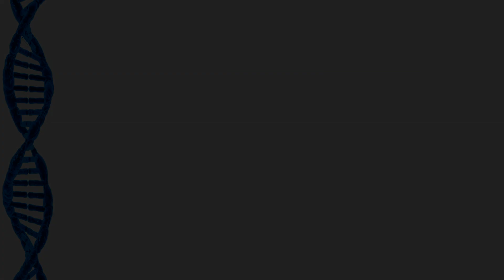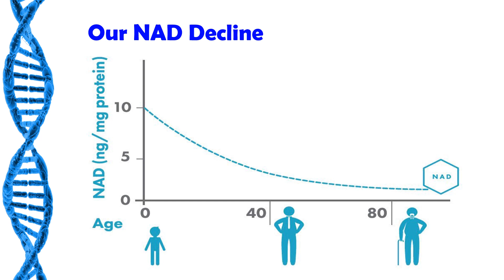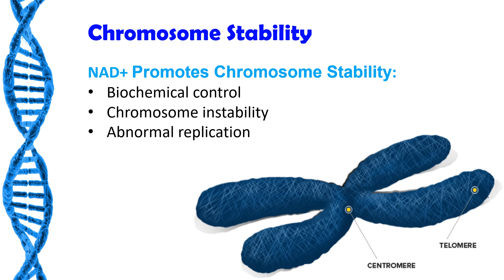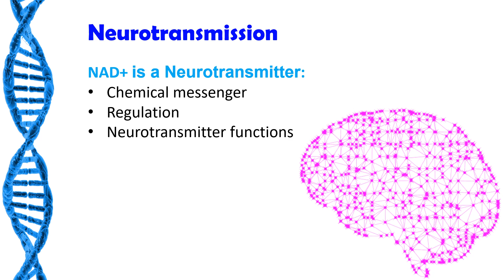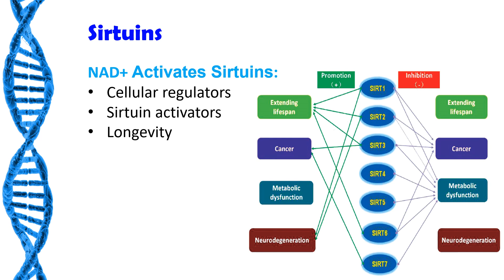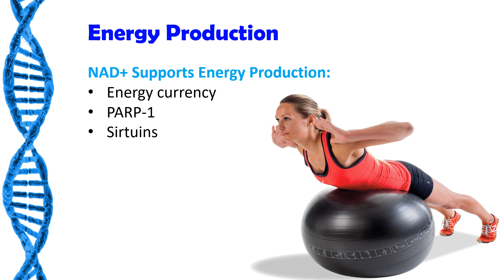4 More Reasons to take NMN & Lance Hitchings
NMN is used to raise our NAD, our NAD levels drop as we age, so by taking NMN, in theory, we can replace our depleted NAD levels.
NAD or Nicotinamide Adenine Dinucleotide to give it its full name is found in virtually all our living cells and is essential for sustaining life.
NAD levels decline drastically with age, creating an energy deficit that decreases the body’s ability to retain youthful functions, it is also biologically unstable, which makes it unsuitable for oral supplementation. Fortunately, in theory, it is easy to restore your cellular NAD levels using NMN.

To give you an idea how NAD+ declines with age; by age 50 a typical person may have only half the NAD+ they did in youth, by age 80, NAD+ levels drop to between 1% to 10% of those expressed in youth, in theory by taking NMN you can restore your NAD levels.
A fascinating aspect of NAD+ is its dual role in protecting against factors that age us. This includes mitigating chemical stress, inflammation, DNA damage, and failing mitochondria, all conditions associated with aging, NMN may be a way of addressing these issues.
In other words, while a decline in NAD+ levels may negatively influence lifespan, so restoring NAD by taking NMN is increasingly being viewed as a cutting-edge tool to promote longevity and a way to combat the diseases of aging too.

Restore Cellular Energy with NAD+
• NAD+ is required for proper cellular energy utilization, NMN may improve this

• NAD+ levels decline drastically with age, creating an energy deficit that decreases the body’s ability to retain youthful functions, NMN may address this

• NAD+ is unstable and cannot be used as a supplement, but NMN a precursor to NAD+ is capable of restoring cellular NAD+ levels

• Studies show that NAD supplementation can slow cellular aging and improve many of the metabolic defects common to the aging process, including obesity, diabetes, cardiovascular disease, and neurodegenerative conditions, NMN supplementation may help
Supplementation with NMN has been shown to slow cellular aging in mice and improve many metabolic defects common to degenerative processes, including muscle wastage, insulin resistance and inflammation.
Acknowledgments:
Video: Pexels, Oscar Due Wang